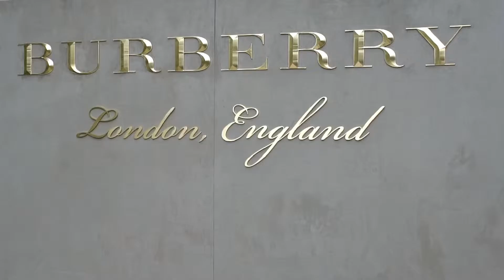LFW: tudo sobre o desfile de verão 2016 da Burberry